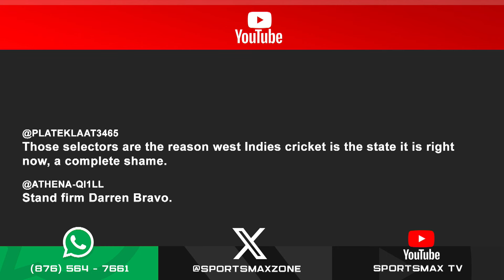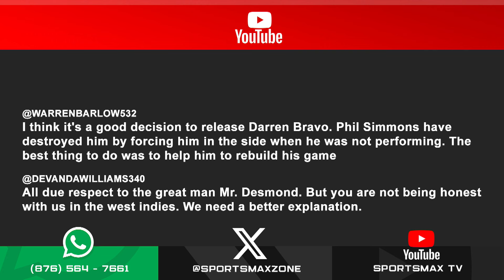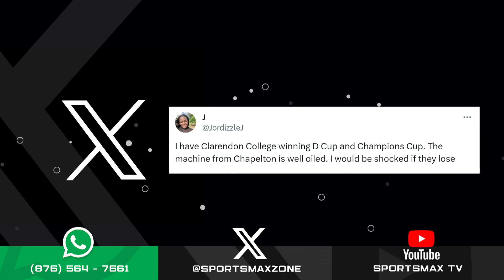Zone Interactive: Reactions to Darren Bravo not being selected for interational cricket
Zone Interactive: November 28, 2023  | SportsMax Zone